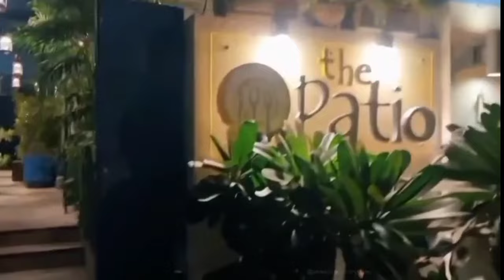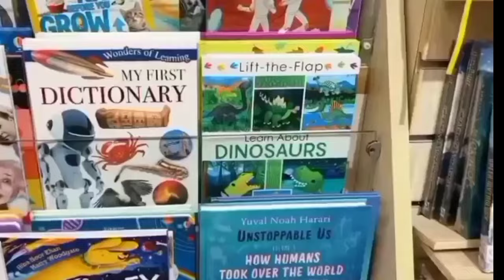Aiman khan Youtube's first payment receive bank account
aiman khan's Youtube's first payment has arrived by aiman khan Surprised my mom with a dinner party